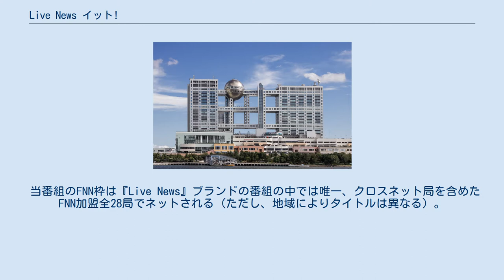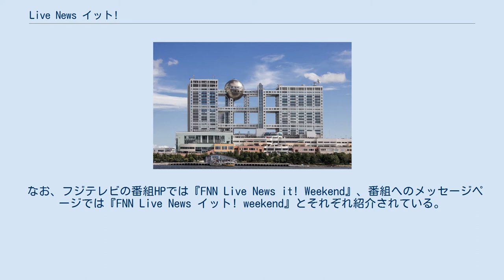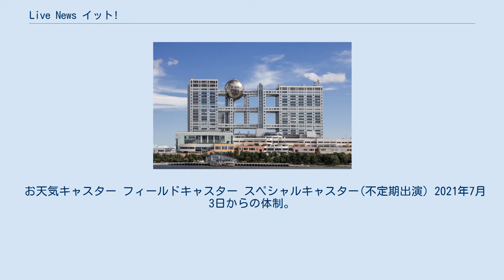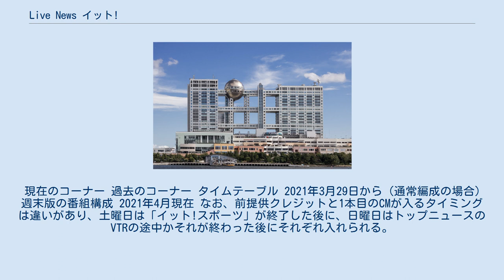Live News イット!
Live News 」 Live News イット! 『Live News イット!』（ライブニュースイット）は、フジテレビをはじめとしたFNN系列各局で、2019年（平成31年）4月1日から生放送されている夕方のニュース・情報番組である。
2020年（令和2年）9月28日より毎週平日（月曜日から金曜日）15:45 - 19:00（JST）及び週末（土曜日・日曜日）17:30 - 18:00（JST）に放送されている。
2020年9月27日までは『Live News it!』のタイトルで放送されていた。
番組タイトルコールは『イット!』。
2020年度は、関東地区の新聞番組表では『[N]イット!』と表記されている。
 2018年4月から1年間放送されていた『プライムニュース イブニング』の後番組として、2019年4月1日に放送開始。
 番組コンセプトは「私が知りたい今がある」 。
番組テーマカラーは 黄色、速報は 赤。
訃報は 紺色。
 ニュース番組を『Live News』としてブランドを統一しリニューアル。
30年余り続いた「平成」という時代にひと区切りをつけ、新たな元号が発表されるこのタイミングに合わせて、視聴者の目線に立ち、時事問題から身近なニュースまで（Live＝）「生き生きと」、そして時には（Live＝）「生々しく」視聴者のニーズに応えるよう、親しみやすさや手触り感のあるニュースをお届けしていく。
また、タイトルの「it!」はそもそも「それ!」の意味で、2020年度は「暮らしのソレ!から」をコンセプトに掲げている。
 当番組のFNN枠は『Live News』ブランドの番組の中では唯一、クロスネット局を含めたFNN加盟全28局でネットされる（ただし、地域によりタイトルは異なる）。
 前番組『プライムニュース イブニング』同様、19時開始の番組への接続はステブレレスとなっている（関東地区と第3部18:45:30 - 19:00枠をネットしている地域のみ）。
 2020年9月28日から番組タイトルを『Live News イット!』に変更。
放送時間を15:45 - 19:00に拡大し、FNN枠は17:48 - 18:09（同年9月25日までの17:53 - 18:14から5分繰り上げ）に変更となった。
放送時間が3時間を超えるのは『みんなのニュース』以来4年ぶりとなり、在京キー局の夕方のニュース番組で一番早く始まることになる。
同日より平日版メインキャスターに榎並大二郎（フジテレビアナウンサー）が就任した。
また、タイトル変更に伴い番組ロゴも『Live News』共通デザインのものではなくなり、『news イット!』表記で『イット!』を大きく強調したデザインのものに変更された。
 2020年9月28日からのリニューアル以降、依然としてNHK・テレビ東京を除く同時間帯で最下位であるものの、視聴率自体は上昇傾向にある。
 放送体制としては前番組『プライムニュース イブニング（週末版）』時代のものをそのまま引き継いでいる。
なお、前番組はオープニング（アニメーション）が簡略化されていない、平日版と全く同じアニメーションを使用していたが、東海テレビ等、オープニングを差し替える局が存在するため、オープニング映像が少し簡略化されている。
 なお、一部系列局では本番組週末版の番組名を土曜日のみまたは土・日曜日ともに、各局別に差し替えている。
 平日版は近畿地方・徳島県のニュース（関西テレビによる取材・編集）以外は全てフジテレビで編集されたVTRを流すが、週末版についてはごく一部の例外を除いて地方発のニュースについては系列局編集のVTRが流される。
 なお、フジテレビの番組HPでは『FNN Live News it! Weekend』、番組へのメッセージページでは『FNN Live News イット! weekend』とそれぞれ紹介されている。
 番組開始時の平日版キャスターは、元同局アナウンサーで『めざましテレビ』、『スポーツLIFE HERO'S』のキャスターであった、フリーアナウンサーである加藤綾子を起用する事を、同局社長である宮内正喜の定例記者会見で発表した。
その他、男性キャスターに風間晋（フジテレビ解説委員）、前番組『プライムニュース イブニング』でキャスターを務めていた木村拓也（フジテレビアナウンサー）をそれぞれ起用する。
2019年9月30日からは、日替わりコメンテータ...